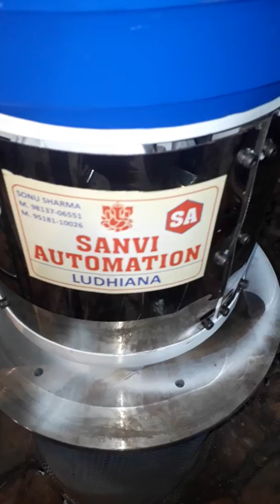Washer vibrator bowl feeder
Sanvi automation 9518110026